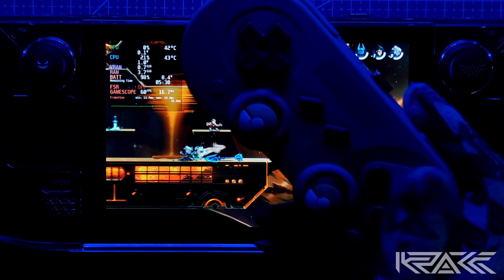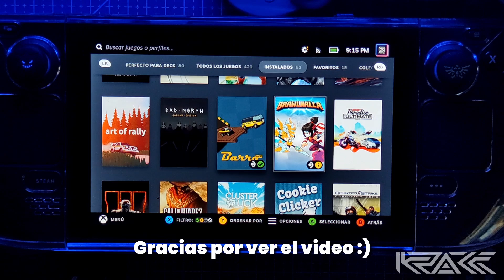STEAM DECK ft. Brawlhalla